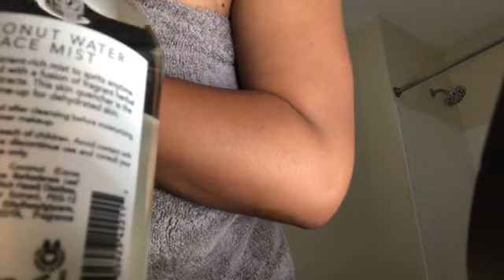my late night self care routine | face wash routine 2020 | hair + talk with me | skin care | c.v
Hello Babes! I am back with another late night self care routine! 🤍🤍🤍

Filming today: IPHONE 8 Plus

Height: 5’2

Weight:
SW:180
CW:155.6
GW:120-129

Race: Black AF